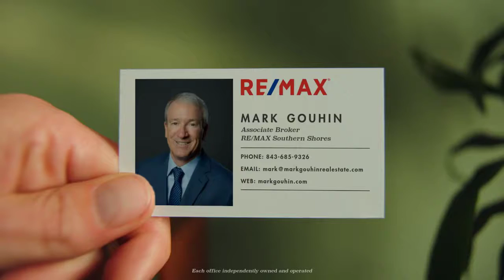Myrtle Beach Area Weekly Real Estate Report August 18, 2019 - August 24, 2019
Mark Gouhin
Myrtle Beach Area Weekly Real Estate Report

Homes
170 Homes Sold
Avg Sales Price $248,696
121 Resales
49 New Construction
2 Foreclosures
0 Short Sales
Avg of 128 Days on Market
Sold for 97% of Asking Price

Condos and Townhouses
107 Units Sold
Avg Sales Price $179,266
93 Condos
14 Townhouses
0 Foreclosures
0 Short Sales
Avg of 111 Days on Market
Sold for 96% of Asking Price

MARK GOUHIN
Your Trusted Real Estate Consultant